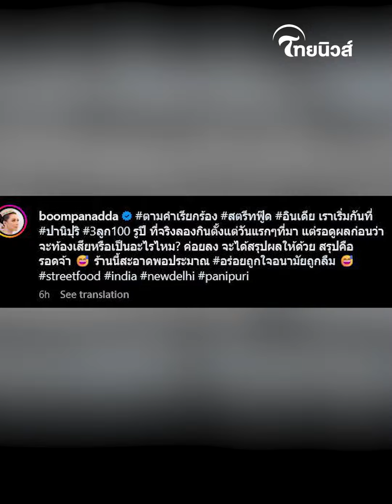”บุ๋ม ปนัดดา” รับคำท้าลอง”สตรีทฟู๊ดอินเดีย” เห็นสีหน้าแล้วรู้เลย! | Thainews - ไทยนิวส์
บุ๋ม ปนัดดา วงศ์ผู้ดี"มาเที่ยวอินเดียทั้งที จะไม่ลองของขึ้นชื่อที่เป็นไวรัล ก็คงไม่ได้ งานนี้ถือว่าเป็นการเปิดประสบการณ์รับสิ่งใหม่ๆ ได้ลิ้มลองกับเมนูปานิปุริข้างทาง กว่าจะหาเวลาโพสต์ได้รอลุ้นถึงสามวัน รอดไม่รอดทำแฟนๆลุ้น